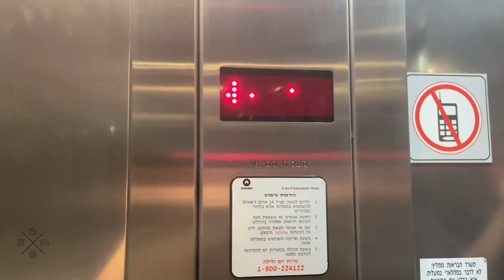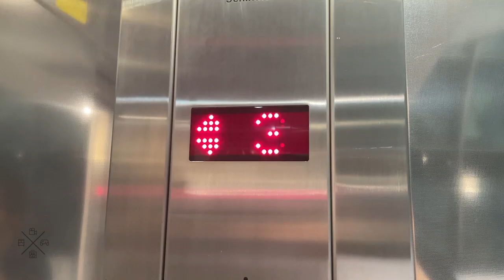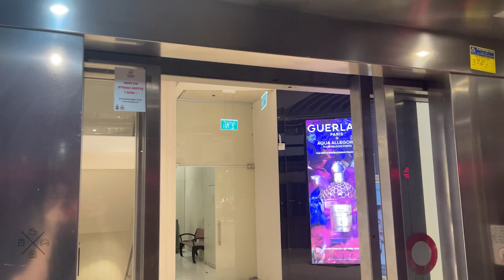1996 Nechushtan-Schindler (mod.) hydraulic elevators at Ramat Aviv Mall - Tel Aviv, IL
---Garden Gate elevators---
Brand: Nechushtan-Schindler
Modernizer: Schindler
Type: Hydraulic
Capacity: 1250kg / 16 Persons